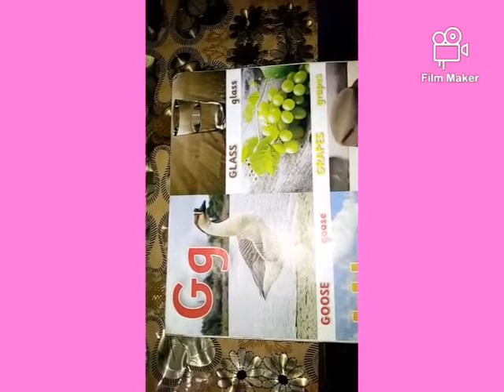6th Lecture of class Nursery English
English lecture for class nursery with alphabets and its sounds